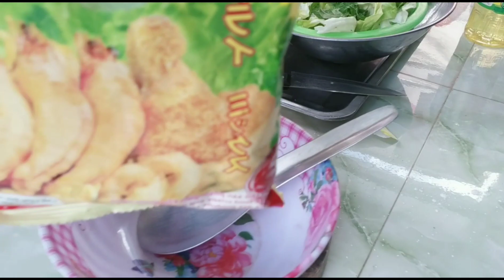Cách làm BÁNH MÌ CHIÊN TÔM giòn xốp cực nhanh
Tôm vỏ giòn thịt bên trong ngọt mềm, phần bột pha trứng gà xốp thật ngon